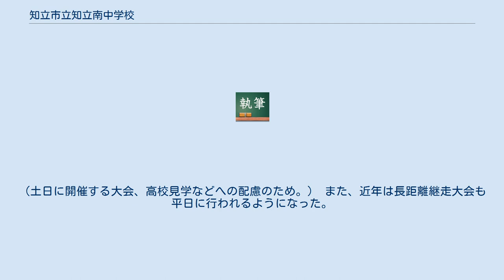知立市立知立南中学校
知立市立知立南中学校（ちりゅうしりつちりゅうみなみちゅうがっこう）は、愛知県知立市新林町にある公立中学校。
 生徒数は、621人（2010年度）。
大半の生徒の出身小学校は、知立市立知立南小学校、知立市立知立東小学校、知立市立八ツ田小学校である。
知立市内の中学校の他の2校（知立市立知立中学校、知立市立竜北中学校）のうち、1番新しい学校。
 2学期制の中学校。
学区の中に知立団地があり、外国籍生徒も多数在籍している。
 2015年から2016年にかけて、大規模改修工事が行われた。
 5月から6月の間に3泊2日で1年生は「海の学習」2年生は「山の学習」3年生は「修学旅行」などの宿泊行事がある。
 2010年度は、体育大会・文化祭は平日行事になった。
（土日に開催する大会、高校見学などへの配慮のため。） また、近年は長距離継走大会も平日に行われるようになった。
 体育系部活動は12種類。
 野球部・サッカー部・ソフトテニス部・ハンドボール部・ソフトボール部・陸上部・バスケットボール部・バレーボール部・卓球部・剣道部・柔道部・弓道部。
 文化系部活動は6種類。
 吹奏楽部・和太鼓部・美術部・囲碁、将棋部・煎茶同好会。
 南中生一人一人が人権に対する意識を高め、友愛の精神を育むためにここに宣言します。
 という、中学校では数少ない人権宣言がある。
 JR東刈谷駅から徒歩約20分